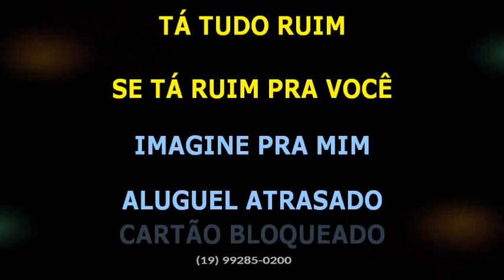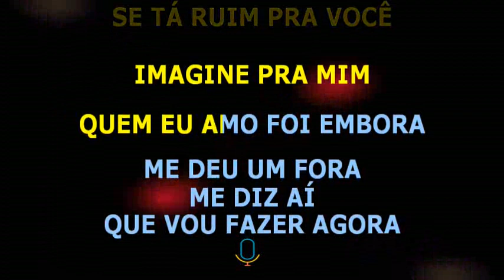Amaury Junior • Cartão bloqueado